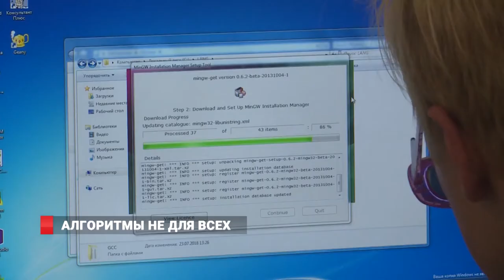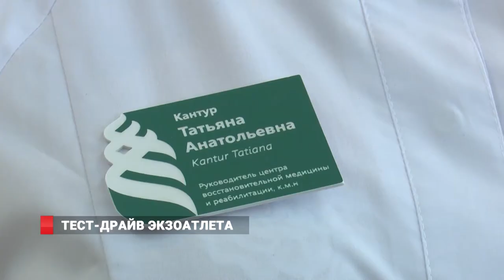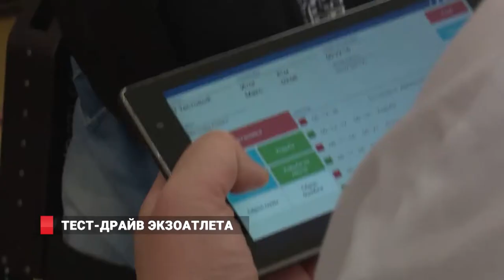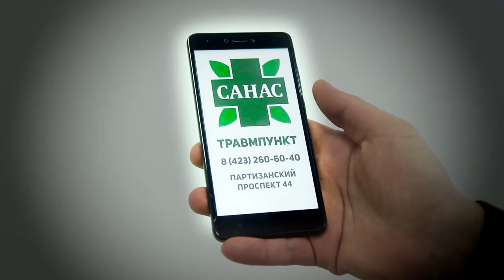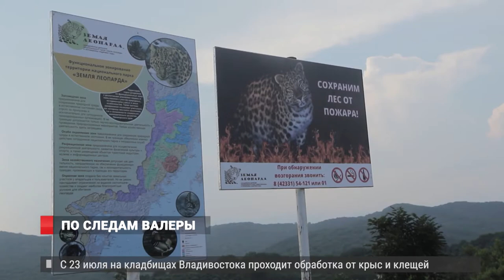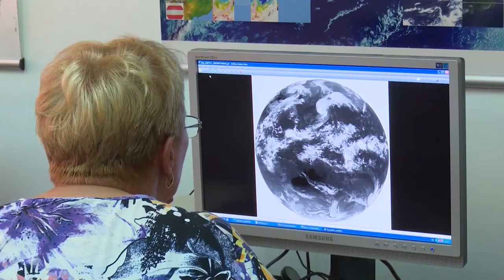Новости от 24.07.18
Циклон накроет Приморье, «железный костюм» вновь научит ходить пациентов медцентра ДВФУ и кому дают минимальную ставку по льготной ипотечной программе?